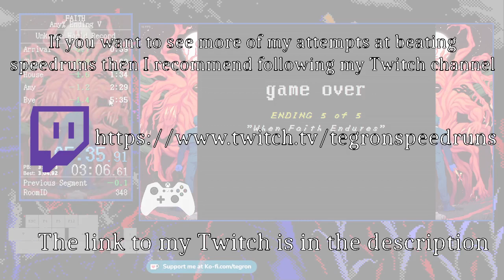FAITH: Chapter I Any% Ending V Speedrun 5:28